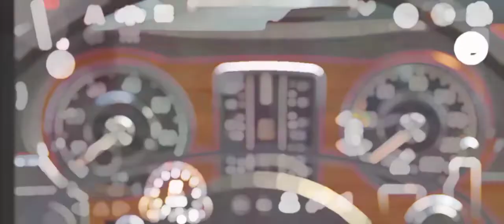Car Parking Km/h 341 Mercedes